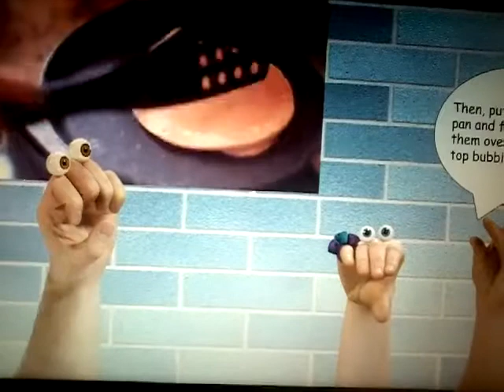Oobi And Company says: Thank You!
This is the Oobi And Company Show season 2 intro. It means a lot to Oobi & the gang. And it also means a lot to me as well. The season 2 Oobi & Company intro was made with Google Slides.